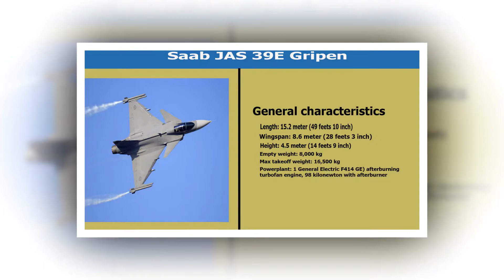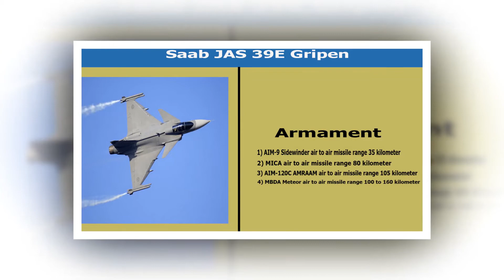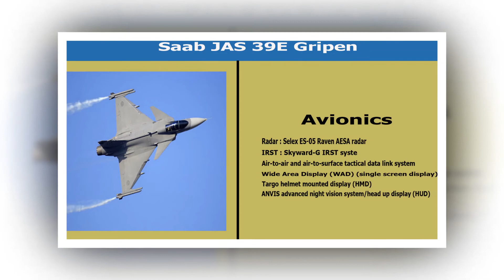Saab JAS 39E Gripen Specification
The Saab JAS 39 Gripen is a light single-engine multirole fighter aircraft manufactured by the Swedish aerospace company Saab AB. The Gripen has a delta wing and canard configuration with a relaxed stability design and fly-by-wire flight controls. Various versions have been built, grouped as A-, C- and E-series.
Gripen A- and C-series are powered by the GE F404G engine (previously designated Volvo RM12) and the E-series is powered by the GE F414G engine and has a top speed of Mach 2. Later aircraft are modified for,